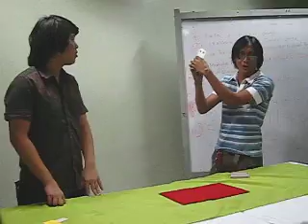Daniel Lei Magic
The return of the comeback!!!

One of TSC's founder in action!!!